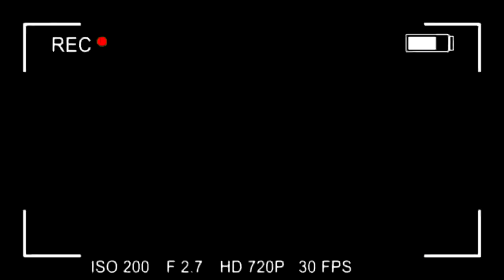Daily Vlog #6 - Mergulho Porto Belo - SC {Diverge Turismo} ►Subtitles EN◄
Nova parceria no canal com a Diverge Turismo !

Daily Vlog #6 - Mergulho Porto Belo {Diverge Turismo} ►Subtitles EN◄